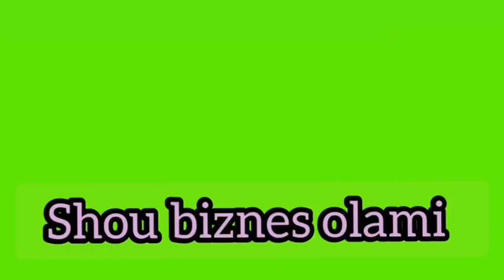Shohruxxon Dubayda Klip Olish Harakatida